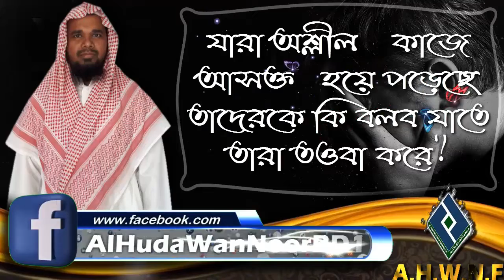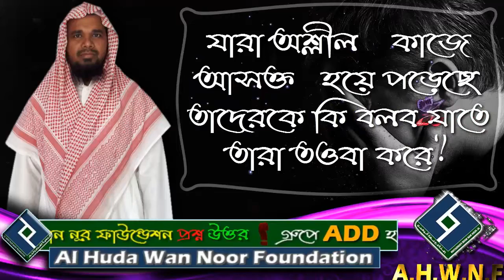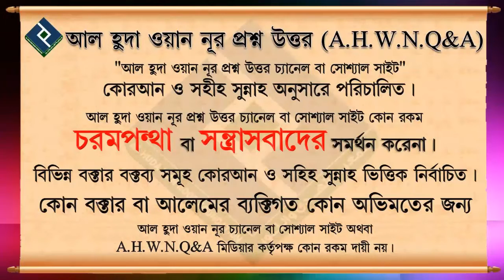যারা অশ্লীল কাজে আসক্ত হয়ে পড়েছে তাদের কে কি বলব যাতে তারা তওবা করে ᴴᴰ┇শায়খ মনিরুল ইসলাম ফাইজী